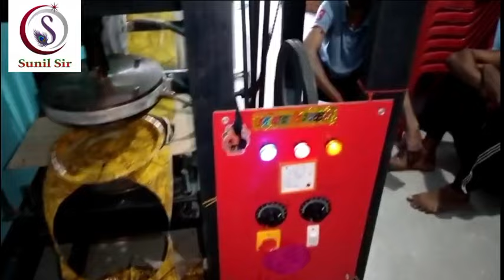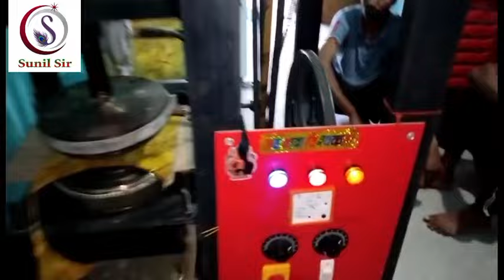Circle Pepar Me कितना प्रॉफिट है और Roll Me कितना है जानिए इस video के मध्यम सेbusiness